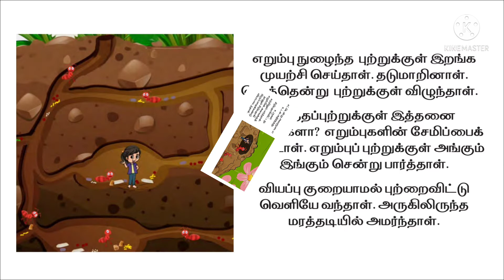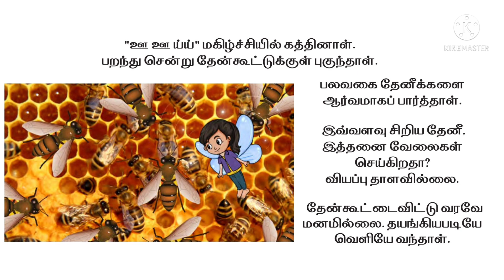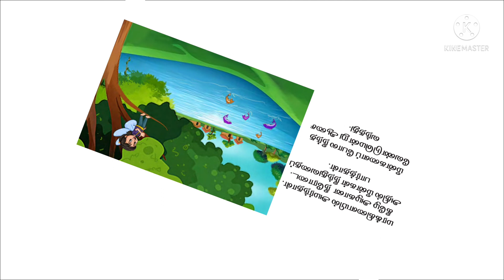2ம் வகுப்பு தமிழ் 3ம் பருவம் சிறிய உருவம் பெரிய உலகம்@LittleCuteBabies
2ம் வகுப்பு தமிழ் 3ம் பருவம் சிறிய உருவம் பெரிய உலகம்‎@Little Cute Babies